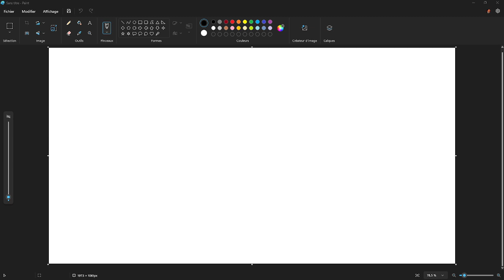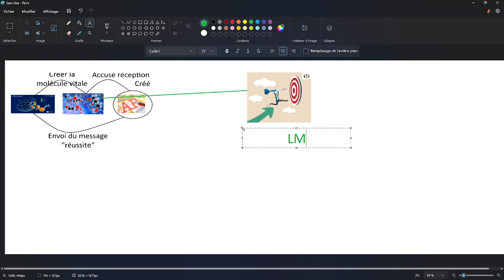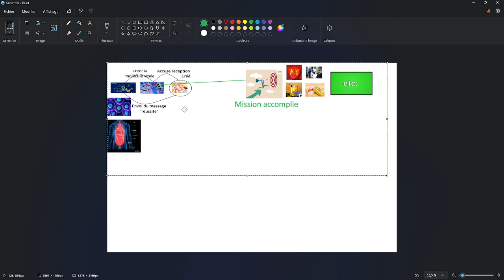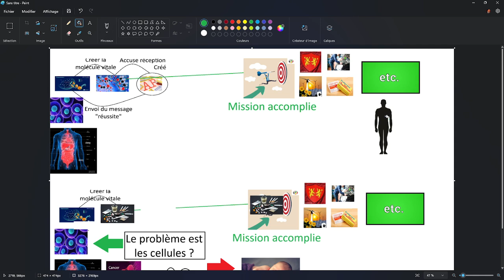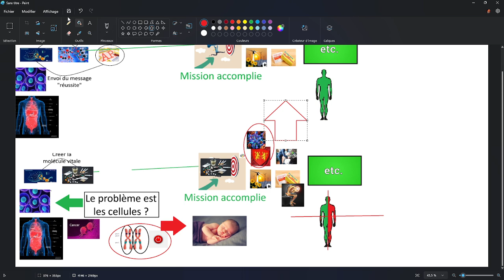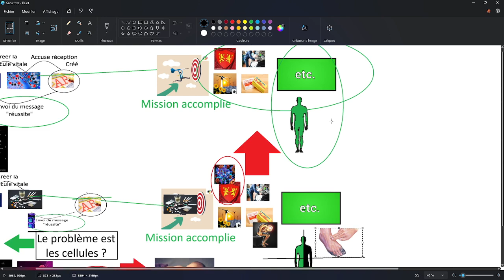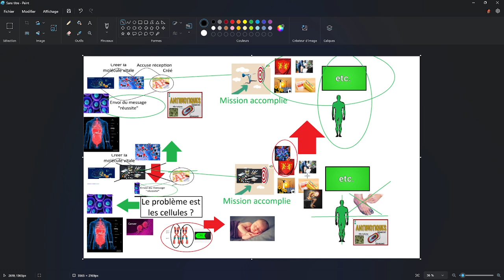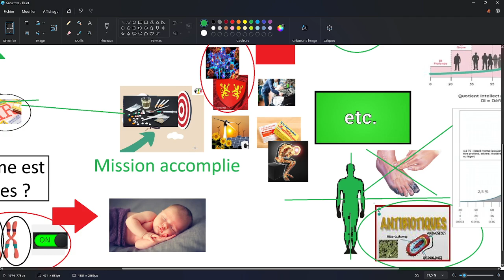SANTE MUI & OMS - Explication de "M. Andrianaly sera toujours le chef sur le projet" pour Macron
Non je ne perds pas de temps avec vos scientifiques pour leur expliquer mes travaux en santé, c'est comme tenter d'expliquer la théorie des cordes à un bébé en espérant qu'il en tirera une version du nucléaire non polluante.

- J'ai MIC1  MIC 2 en médecine HDR de l'ONU et du Vatican.
- J'ai une Capacité en Physique Chimie BAC+3
- un équivalent Bac +2 en Sciences Industrielles
- un Master en Mathématique
- un Master en Intelligence Artificielle

Pour avoir mes compétences il vous faut 5 scientifiques qui n'arriveront jamais à s'entendre et à comprendre mes travaux qui mélangent toutes ces sciences en même temps que je maîtrise sans difficulté

Alors, on va faire simple :

- je produis le suppositoire et vous vous le mettez au cul.
- vous avez intérêt à trouver tous les culs qui ont besoin d'un suppositoire.

Et vous fermez votre gueule sur ce que je fais, moi j'ai fini mes travaux et vous vous n'êtes pas en mesure de les lire ou de les comprendre, mais les bénéficiaires sont guéris et quand je vous dis que quelque chose ne vas pas vous dites "Oui Seigneur" comme tous les présidents avant vous.

C'est pareil quand je calcul par avance un cataclysme, une catastrophe ou une apocalypse, vous dites "Oui Seigneur" et vous pouvez faire un peu de Zèle : Mitterrand et Chirac m'appelaient "Kal-el" en  référence au vrai nom de Superman sur Kryton.

A la limite je donnais les directives aux frères Bogdanov car ils avaient 2 doctorats à 50 ans et ils on passé 2 ans à apprendre mon langage scientifique, leurs enfants ont pris le relais, mais les autres me font perdre mon temps.

Pour eux j'étais aussi un OVNI.

Et pendant que vous vous chiez dessus et faites pipi dans votre pantalon au premier démon cornu que vous croisez, rappelez vous que mon travail majeur pour le Vatican et d'en vaincre des armées entières s'il fallait et les dragons qui les ont engendrés et d'avenir vous m'appellerez aussi
"Seigneur" M. Macron : "Kal'el c'est pour les intimes"

ET ENFIN

Pour avoir droit aux suppositoires, vous devez trouver les réseaux de drogues dures et l'armée qui les produit et les utilisent à la guerre, celle qui tente de blanchir l'argent des pillages de guerre avec votre politique pourrie en France après 20 ans de guerre contre le terrorisme qui se sont basés sur le mensonge du World Trade Center révélé par les américains : l'argent sale de Juppé est à condamner sans délai.

Sans les prononciations à La Haye vous n'aurez rien et serez considéré comme "complice"

Vous êtes déjà suspect d'avoir payé les mercenaires avec M. Castex et vos primes pendant le COVID 19 en blanchissant l'argent de Juppé.

Vous avez aussi intérêt à trouver que votre armée a créé des terroristes pour faire semblant de les combattre et leur a fourni les drogues pour se mettre sous hypnose eux-mêmes et donner le change pour les médias en pillant les localités du moyen orient afin d'éviter que les anciennes colonies d'Europe n'aient une économie plus forte que l'Europe.